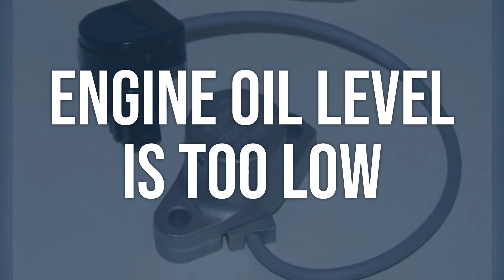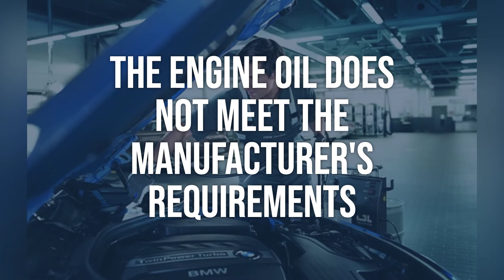How to Diagnose and Fix P0084 Engine Code - OBD II Trouble Code Explain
The OBD-II fault code P0084 means the Exhaust Valve Control Solenoid Circuit is not functioning properly, leading to decreased engine performance.
8941